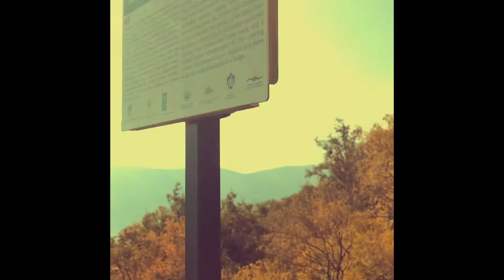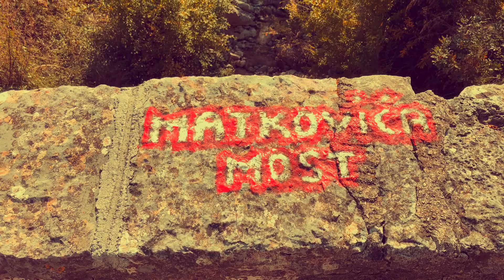Трейлраннинг | тренировка 29.10.2019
Проба пера. Первые мысли перед началом тренировочного сезона.